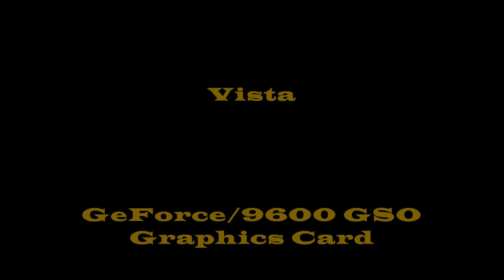TP Battle.wmv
I made a new video, an upgrade from "Treasure Planet Battle Photos."